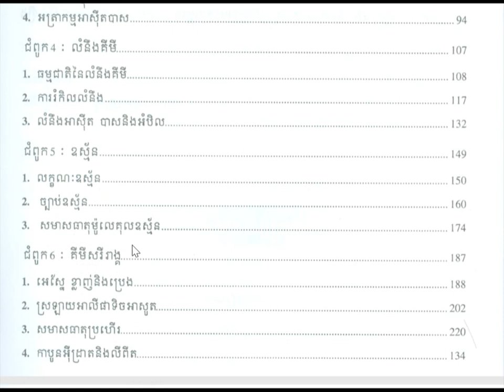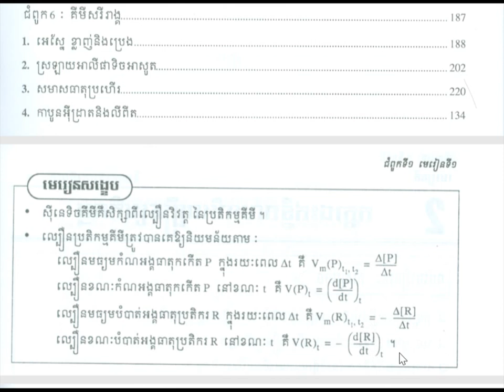សង្ខេបមេរៀនទី១​ ជំពូក១||ល្បឿនប្រតិកម្ម||គីមីវិទ្យាថ្នាក់ទី១២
សង្ខេបមេរៀនល្បឿនប្រតិកម្ម
ដកស្រង់ចេញពីសៀវភៅក្រសួងអប់រំ យុវជន និងកីឡា
គោលបំណងចែករំលែកចំណេះដឹងមូលដ្ឋានគីមីវិទ្យា